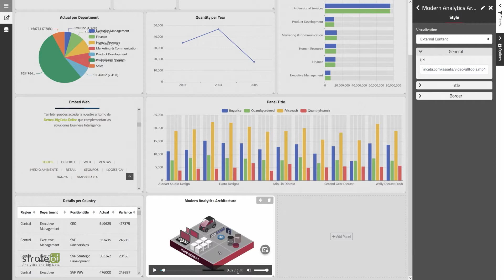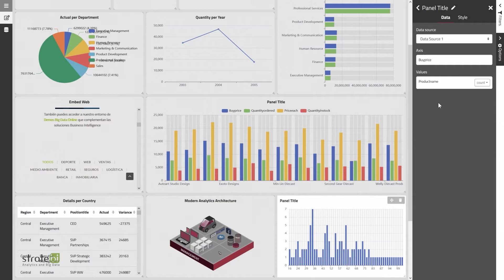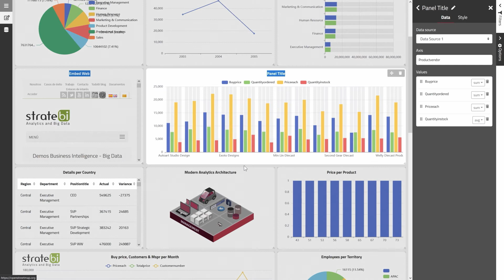2 minutes Dashboard creation with LinceBI Open Source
Now, end users can create self-service reports and dashboards (PowerBI style), with a powerful tool included in Open Source LinceBI Analytics platform